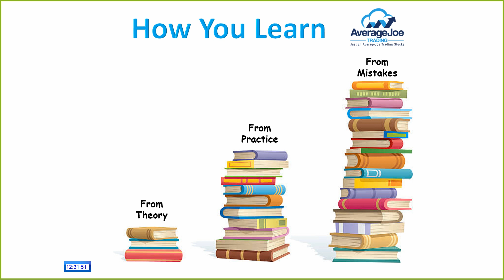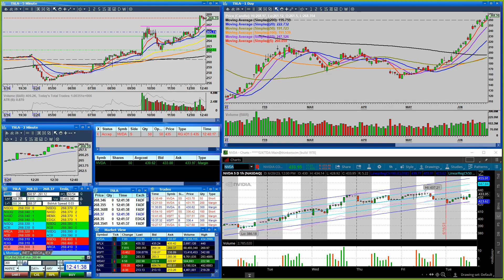A Day Trader's Belief / Morning Recap $MSFT $NVDA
Learning through your experience of making mistakes helps you to develop a deeper belief in yourself. It taps into that survivor mode that allows you to accomplish things that you did not know was possible. Deeper than me saying, "I believe in you". averagejoetrader.org